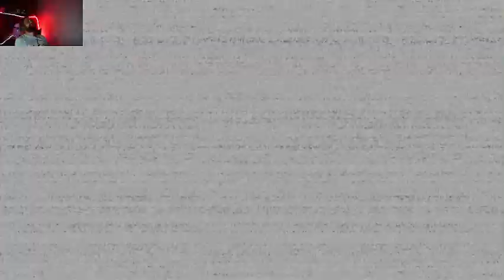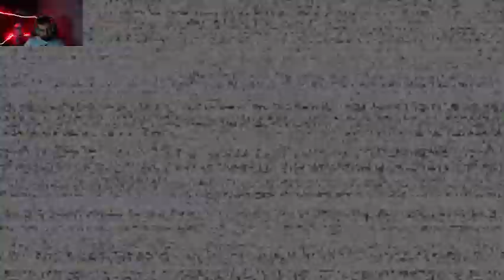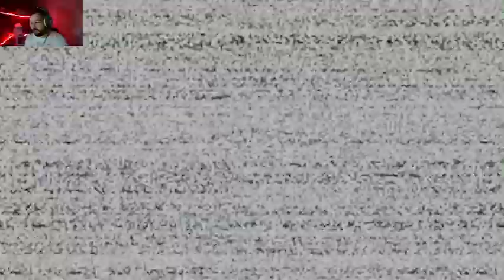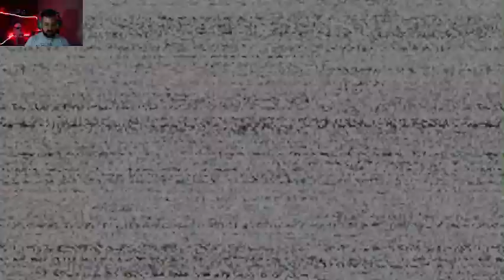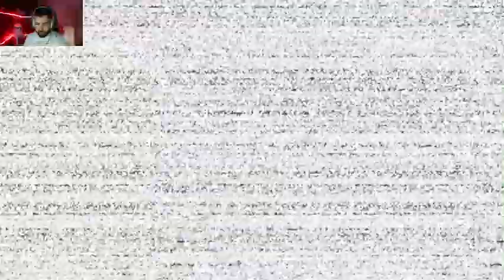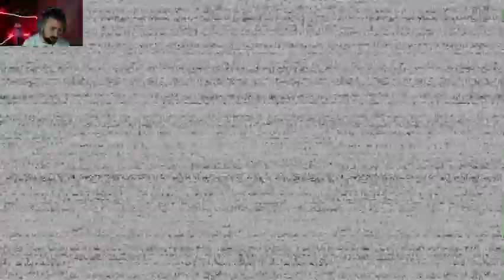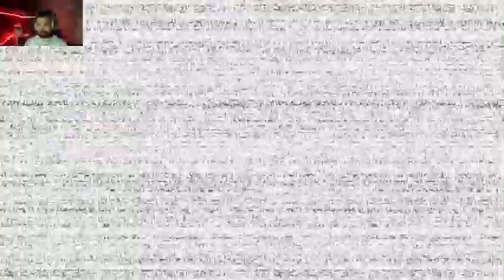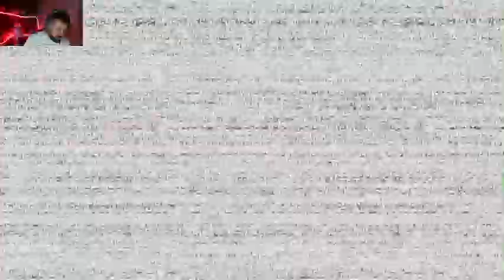Five Nights at Freddy's: Help Wanted Pt 4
Streamed live Sept 1st